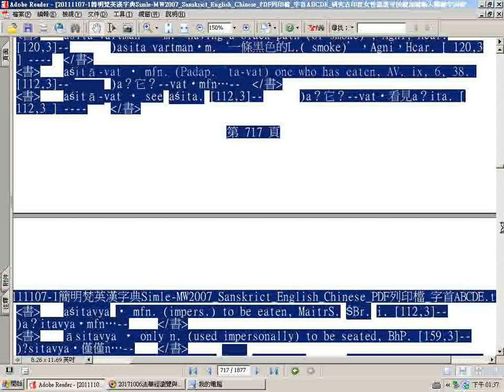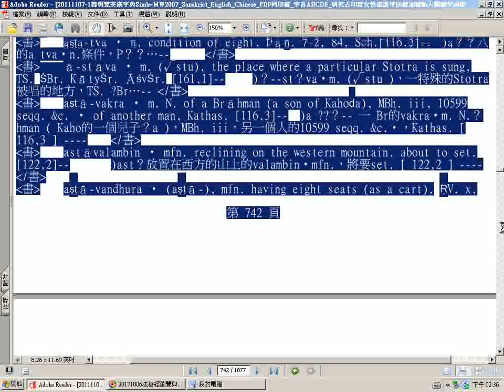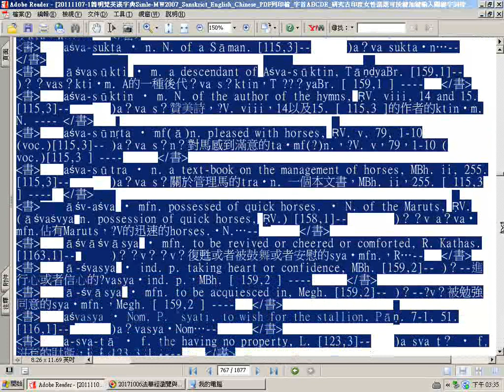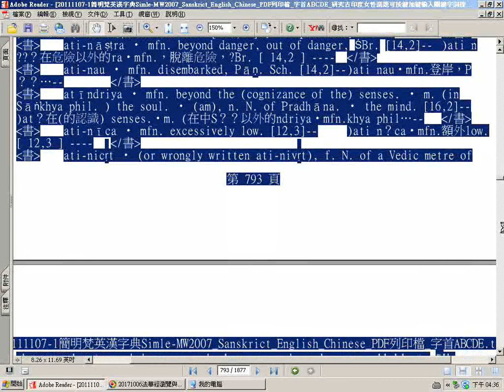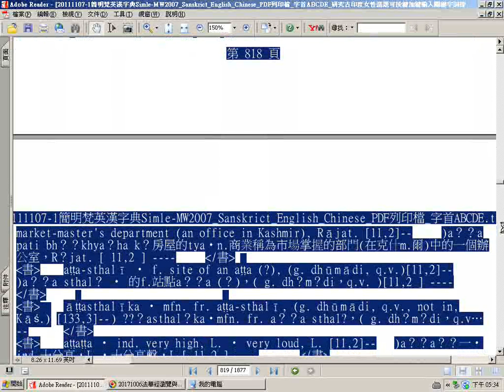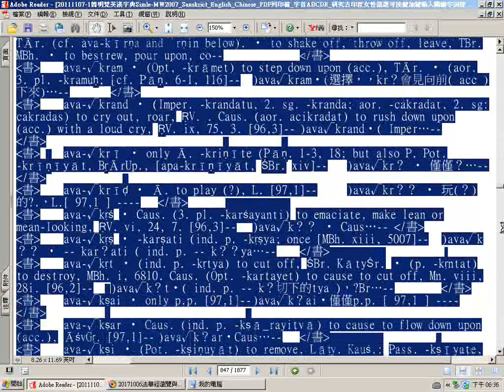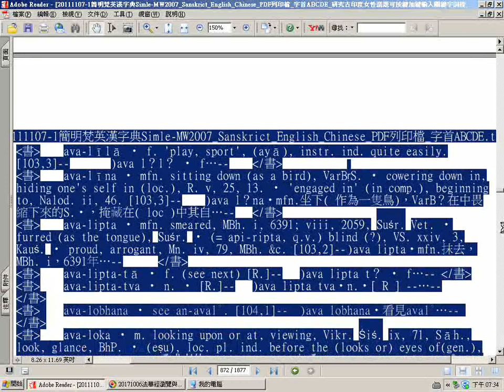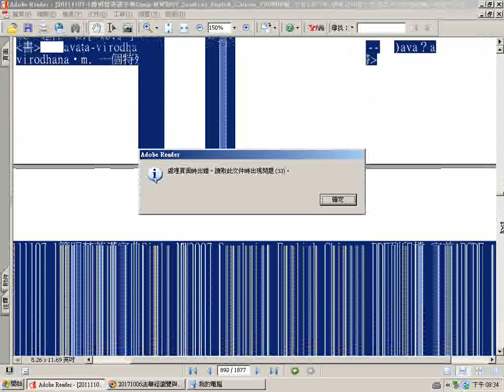瀏覽簡明梵英漢字典pdf檔四之一 03 字首A英文字母排序as~av p 717至897